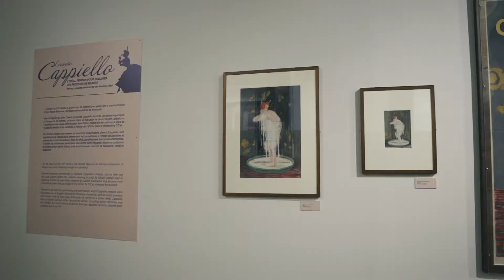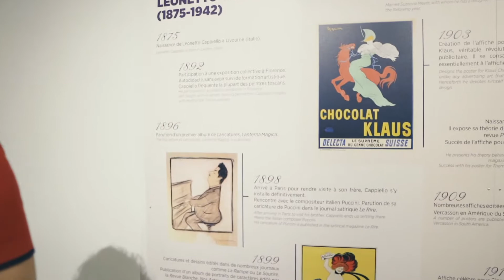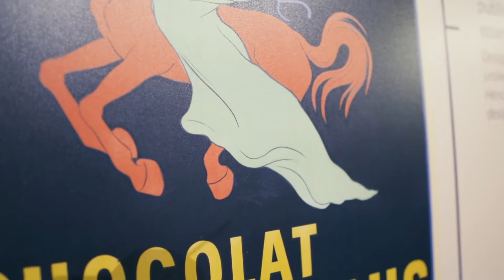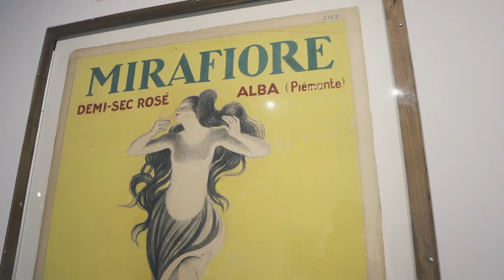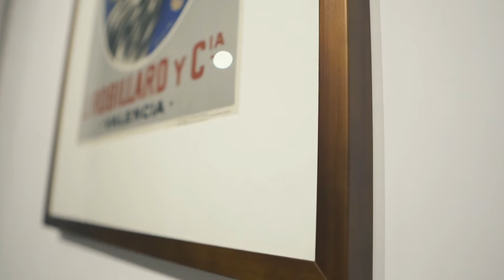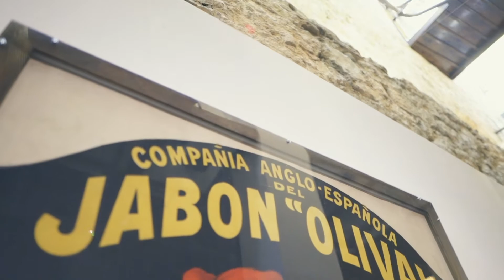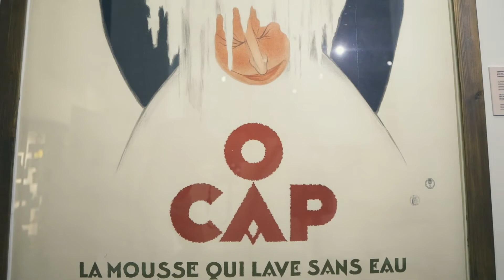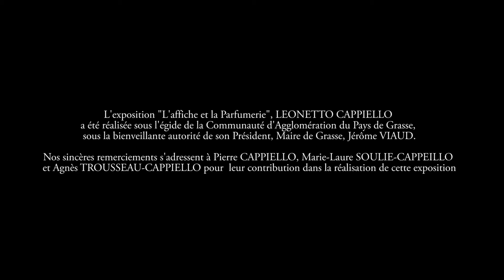LEONETTO CAPPIELLO, L'AFFICHE ET LA PARFUMERIE DU 18 SEPTEMBRE 2020 AU 7 MARS 2021 (VISITE PRIVÉE)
Le Musée International de la Parfumerie organise durant la période hivernale 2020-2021 une exposition consacrée à l’illustrateur Leonetto Cappiello, qui se distingua brillamment lors des débuts de l’affiche publicitaire. Italien, Leonetto Cappiello s’installe à Paris en 1898 où il débute sa carrière en tant que dessinateur auprès de nombreux journaux, notamment la Revue Blanche. Dès 1900, il se spécialise dans l’affiche. Dans un premier temps, il collabore exclusivement avec les Imprimeries Vercasson, puis, à partir des années 1920, obtient un contrat d’exclusivité avec le célèbre éditeur Devambez. Ses affiches font le tour du monde : Cachou Lajaunie, Papier à cigarettes Job, Dubonnet… La parfumerie et la beauté occupent une place très importante dans la carrière de Leonetto Cappiello. Il y magnifie la figure féminine grâce à un style qui lui est propre. 4711, Luzy, Patou, Olivert-Legrain sont autant de maisons de parfumerie ou de cosmétique pour lesquelles il propose des compositions uniques. Leonetto Cappiello passe ses derniers jours à Grasse, berceau de la parfumerie, dans le quartier Saint-Claude. L’exposition accorde une place importante à la collection particulière des descendants de l’artiste. Elle est l’occasion pour le Musée International de la Parfumerie de présenter au public sa riche collection d’études et d’affiches qui ne sont que très rarement montrés au public pour des raisons de conservation.